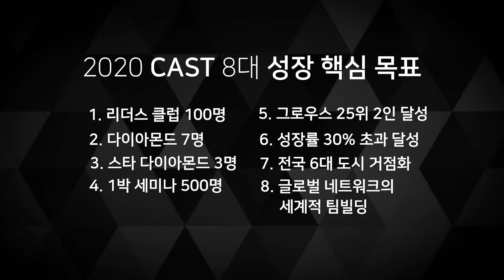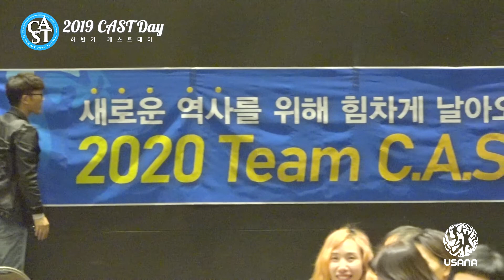2019.11-USANA CAST Day 캐스트데이 2020 캐스트 비전을 나눠요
2019년 11월, 유사나코리아, 유니스타즈그룹의 대표, 캐스트팀의 하반기 CAST Day가 있었습니다. 오랜만에 캐스트산하의 캐스트아이원, 캐스트뷰티풀, 캐스트UDT, 캐스트비주얼, 캐스트어벤저스가 모두 모여 그동안의 성과를 돌아보고 2020년의 비전을 공유하는 뜻깊은 시간이었습니다.

캐스트의 대표, 권현진 5 Star Diamond Director의 스피치를 함께 나누어 보세요

구독과 좋아요 그리고 많은 공유는 유사나코리아, 네트워크 비즈니스의 대표주자가 유니스타즈 리더스그룹의 캐스트팀이라는 것을 알리는 데 큰 도움이 됩니다.

감사합니다.